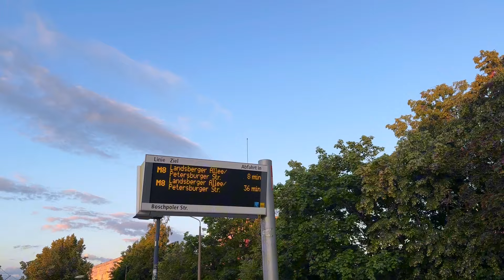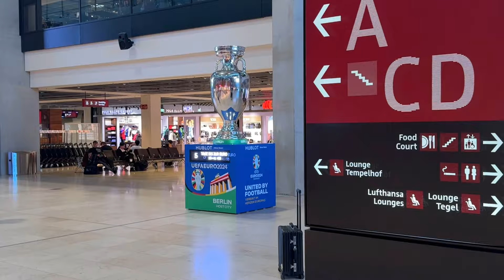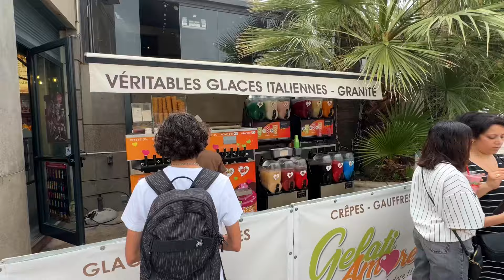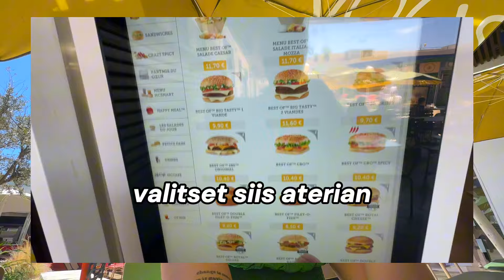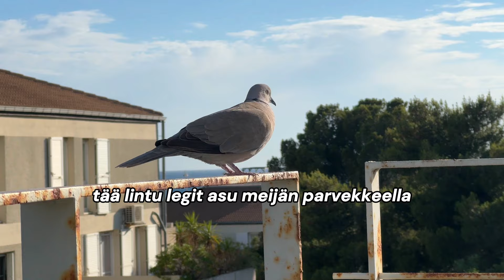MY DAY - MARSEILLE 🇫🇷 minkälainen on mäkkäri ranskassa?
Tervetuloa seuraamaan mun matkaa Marseillessä! Tällä vlogillä lennetään marseilleen, käydään rannalla, katsotaan nähtävyyksiä, käydään testaamassa mäkkäriä ranskassa.